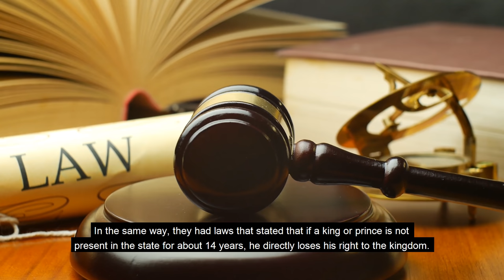Why Was Lord Ram Exiled For Exactly 14 Years?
In this video, learn about the story From Ramayan of Lord Ram and his exile. Why was he banished for 14 years and what happened during that time? Why did Kaikeyi ask for 14 years of exile instead of 15 or 13?